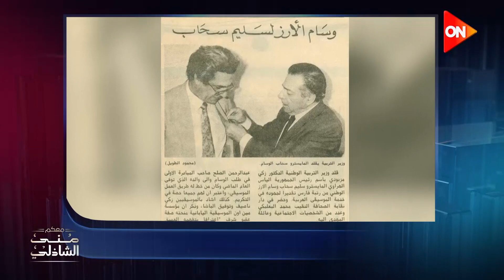إزاي سليم سحاب حصل على الجنسية المصرية